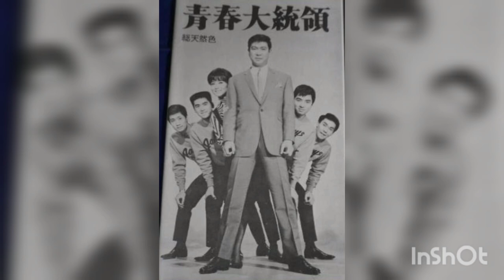《雨の日》featuring あおい輝彦 covered sung by die hard fan.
《雨の日》Tribute cover song of Teruhiko Aoi by his die hard fan. Happy Valentine's 2023 to all fans of Aoi Teruhiko-san and Muga Takewaki-san; YouTube, Google Photos, Google Play, Google Drive, Google et al
Special thanks to Ms Joanna So for the inspirations all along and part of the photos in the videos.
青井輝彥此曲包括整張個人大碟Nikolaschka 1974的整個錄製過程是在美國完成的...他背后的整個製作團隊, 除了曲詞外, 大部分也是美國樂師樂手, 具有強烈的1974年Hippie's 風格... 1974年是美國已徹底退出日本的第十三年？🤔...青井輝彥該行是美國母公司十分期待的, 是戰後第三代年輕人美日流行音樂的一次檢閱及交流。其實對亞洲影響也很大的, 就以香港來說, 對Pato Leung 如何捧紅許冠傑及温拿帶來很大啟示...因此, 1974年亦是香港粵語流行曲正式啟動之年, 那是由許冠傑1974年的一張“鬼馬雙星”大碟起撈...廣東歌便一直發展到現在...（另邊廂顧家輝與仙度拉的“啼笑姻緣”亦揭開了粵語流行曲的序幕,  1974年香港娛樂界好不熱鬧！國語流行曲在香港開始式微...）
《雨の日》
歌：あおい輝彦
作詞：あおい輝彦
作曲：あおい輝彦
発売：1974

雨の日は僕は嫌いさ
街を行く 人の冷たさ
ポケットの指先に感じる
君のいないアパートの鍵
扉をあけて笑ってくれた
君の笑顔が忘れられなくて
都会という名の冷たい河に
流されながら あてもなく

振り向くと君がいそうで
口笛を吹いてみても
君と唄った思い出の歌
僕の淋しさを受けとめてくれた
君のやさしさが忘れられなくて

Opening montage of this video is an excerpt from a film titled 江戶川亂步之陰獸 1977. It is an adapted screenplay of Japan's extremely popular and famous speculative fictional series 江戶川亂步... Aoi Teruhiko is the main protagonist of the film... He acts as a detective fictional novelist/ author, and at the same time he's got to know 香山美子, who disguises herself as his super fan but a famous yet psychopathic novelist in reality. It's a three layered same genre of detective story, that is to say, a detective story of a mysterious case in a film on top of another detective story further on top of another "third" detective story. Using the screen of YouTube as an analogy, it's just like picture-in-picture, and then further a picture in that original frame of picture... Am I making myself understood? 😅
The interesting point is while watching the film, both the audience and the actor Aoi Teruhiko himself in the film are unaware of the whole situation at the beginning, in which Aoi Teruhiko himself in the film has got immersed unknowingly into a bigger plot of a sexual-homicidal case and story, which is intentionality and purposefully set up by another female novelist simultaneously, which character is performed by 香山美子.
The whole story is so attractive, impressive and luring because within a parallel time frame, there are interplays among three fictional writers in different levels and spaces. It means there are three mysterious detective stories interweaving together within one film 陰獸, and the original creator of this layered intricate fiction is 江戶川亂步. Within and outside the narration of the whole story, each novelist is acting towards offering resourceful ideas and inspirations for another novelist to create a leveled up and jucier story to be told and expected to be much more successful and selling in his/her upcoming series of publication.
Judging from sociological perspective, it shows much of a societal phenomenon of a situation in which a member of society, whatever his/her career is, striving very hard to climb upward the social ladder via human exploitation of another physical presence in a same social context, so as to place himself of herself in a much privileged and higher hierarchical status, symbolizing a certain success.
But, is this the ultimate aim and intention of the one who initiates the exploitation? Or in fact, the original author wants to deconstruct the old way thinking and predictable tendency by bringing readers and audience a new leash of thought? Well, this is already one of the artistic values and achievements of the film 陰獸.
To me, personally, what resonates me the most is the persona presented by Aoi Teruhiko in the film. And therefore in my view, the eccentric heart of gold out of all intricate plot and and whole big narration, values most.
In Comparative Literature's term, it can belong to the category of Post-deconstructualism based on a very traditional fictional genre of constructuralism, which should have been presented in its conventional way, literary style, structure and form.